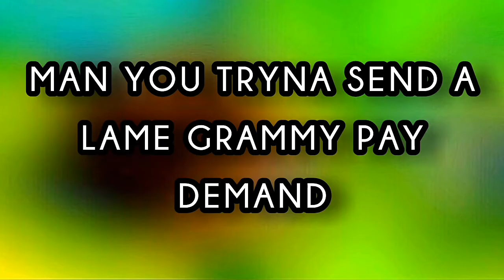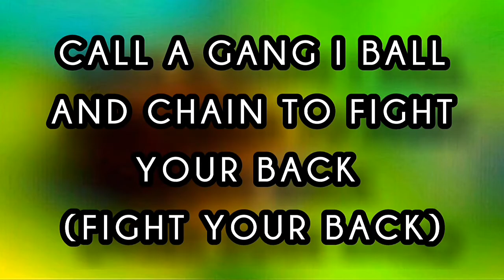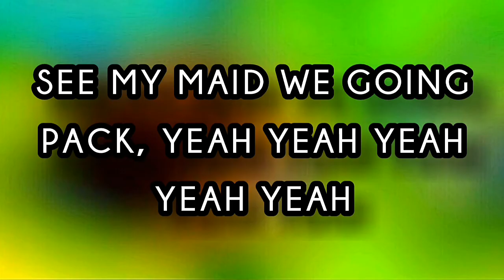Young Quali - MALE MALE OFFICIAL VIDEO LYRICS, (BONNAKILL) NEW SOUTH SUDAN HIPHOP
MALE MALE Official Video Lyrics, Young Quali (BONNAKILL)